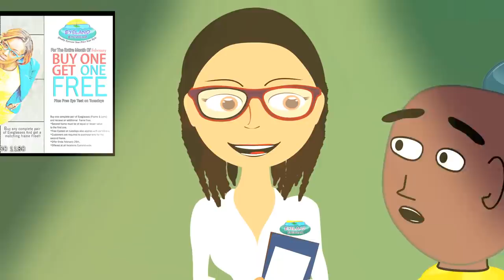Eyeland Eyewear Buy One Get One || Animation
For the month of February when you buy a complete pair of glasses you get the matching frame free!!
Conditions apply.

Stay current with Eyeland Eyewear